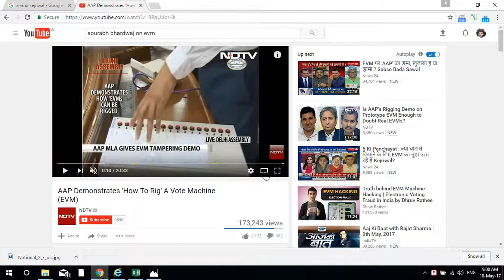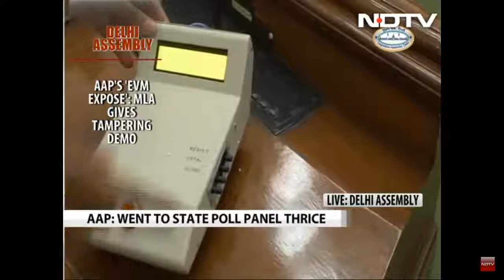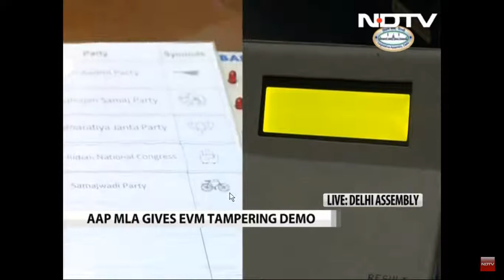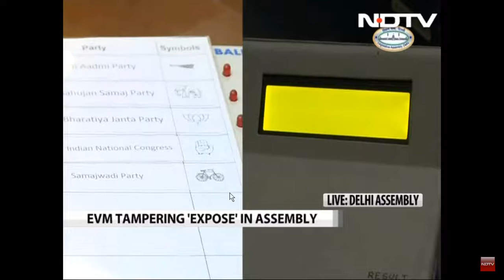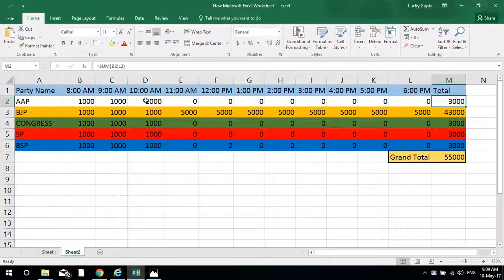AAP trying to expose BJP but they exposed himself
Delhi CM Arvind Kejriwal is still slient on Kapil Mishra charges. On 9 May in the house we thought that Kejriwal prove himself that he is not corrupt but the cheap game was played by AAP party. Sourabh Bhardwaj so called engineer was the main player in that game. He was trying to expose BJP that how they got win the election but he was totally fail in exposing BJP. He used a fake EVM machine who is not related to EC to gave demostration.